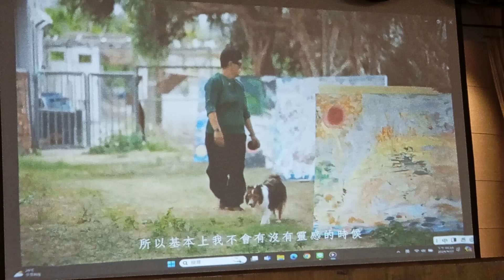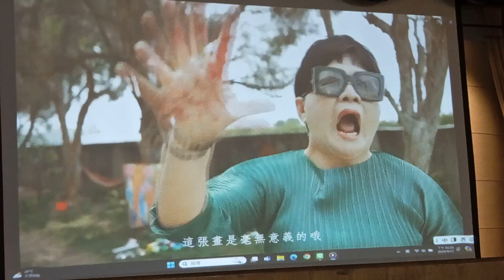影片播放-五金企業家李赫本藝術創作 |「畫我」吳日勤.李赫本雙聯展 藝術導覽會